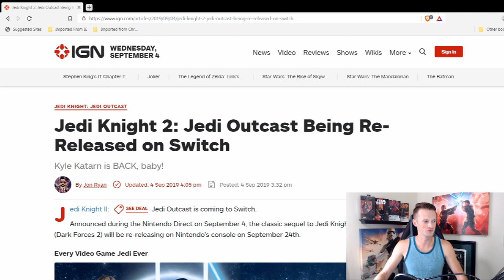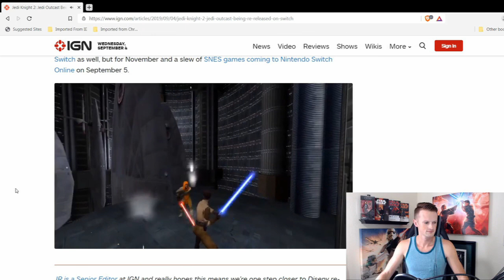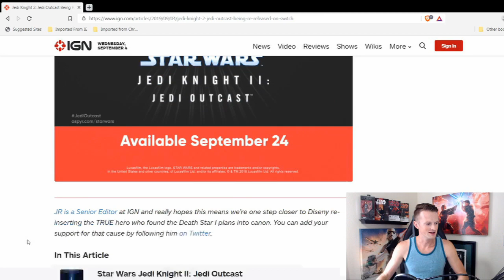Jedi Knight II: Jedi Outcast Re-Released | Kyle Katarn is BACK!!!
This is awesome news! i love this game, and this new release may help show Lucasfilm that there is still a demand for these incredible Expanded Universe stories!